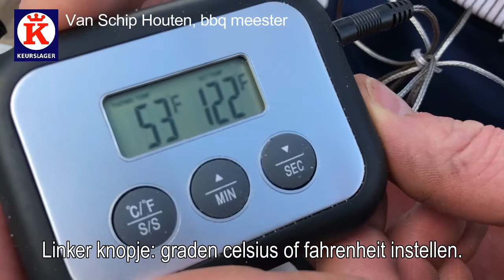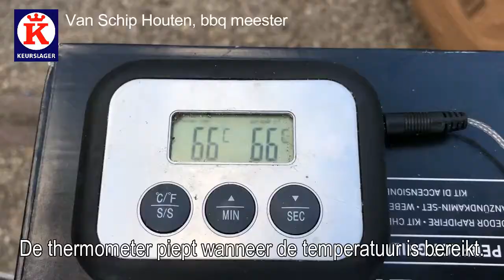Van Schip kernthermometer